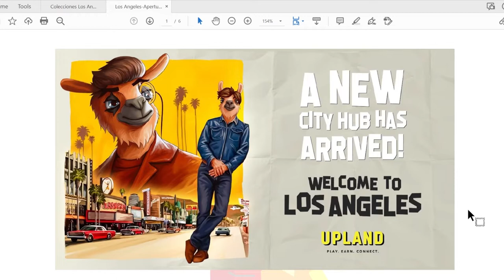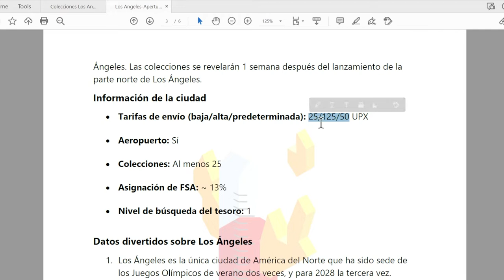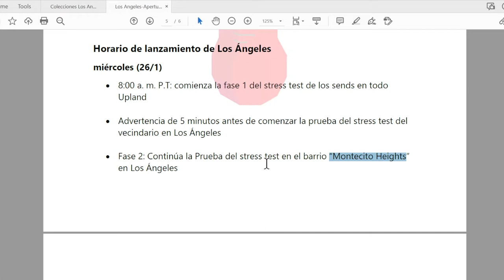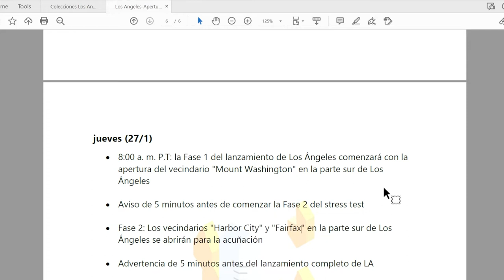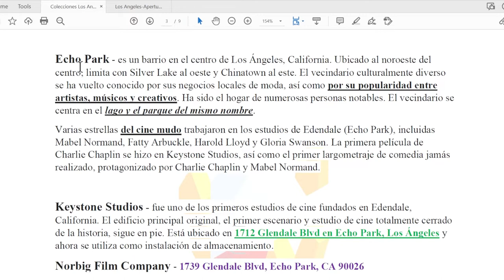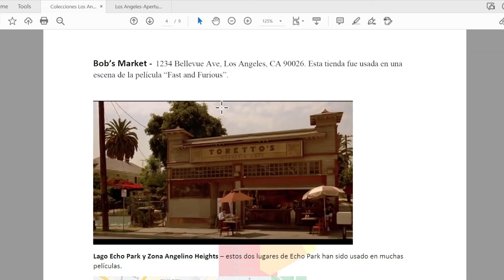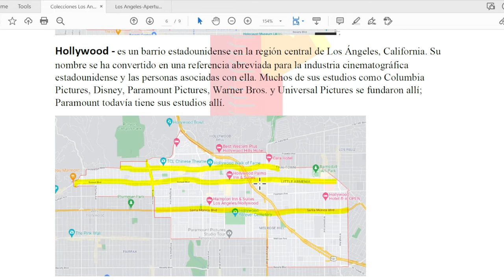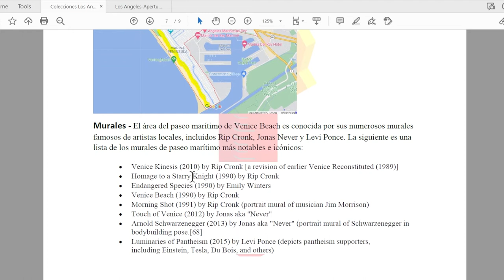Información y colecciones de la apertura de Los Ángeles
Se viene la apertura de Los Ángeles y quiero compartir los detalles sobre la apertura y algunas ideas de donde pienso que abran algunas colecciones. Suerte a todos y los esperamos en el Discord del Barrio-Latino

Aquí les dejo el link que encontró Urban para empezar con 6000 UPX. Este link solo sirve para el mes de enero.